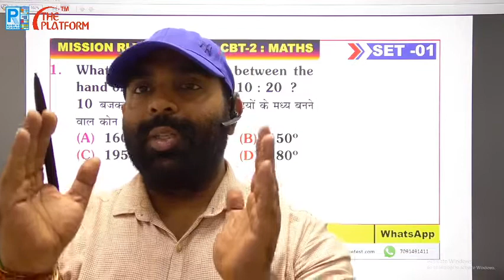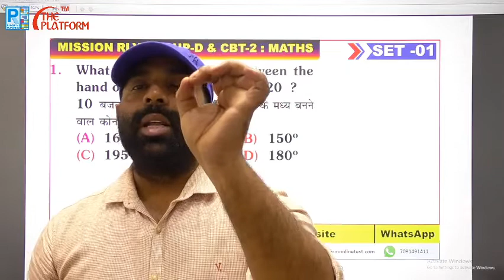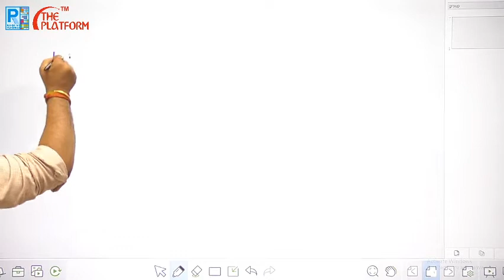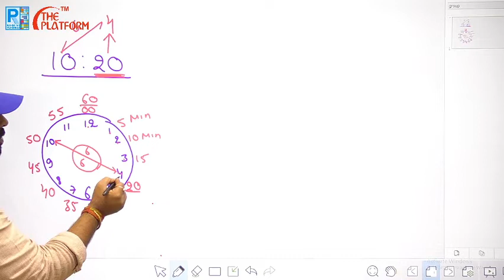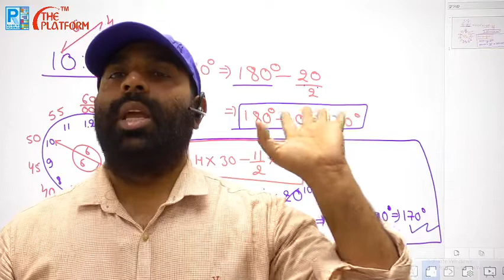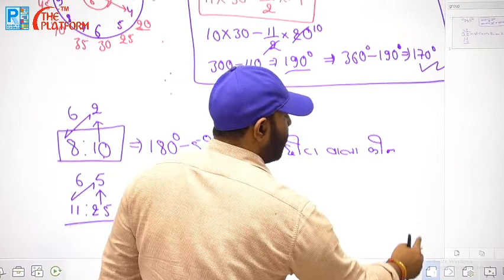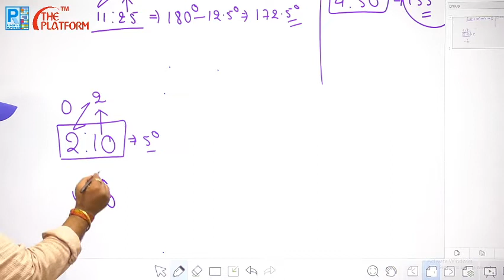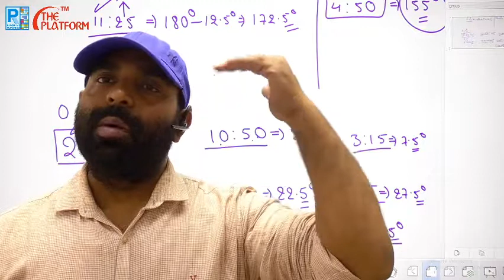MISSION RLY GROUP-D & NTPC CBT -2 DAY 01 BY AMIT SIR